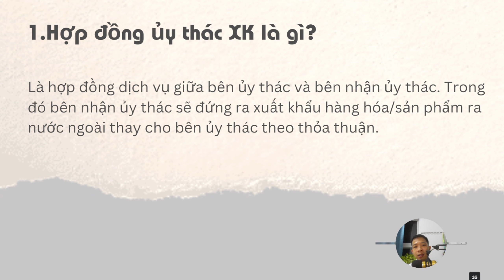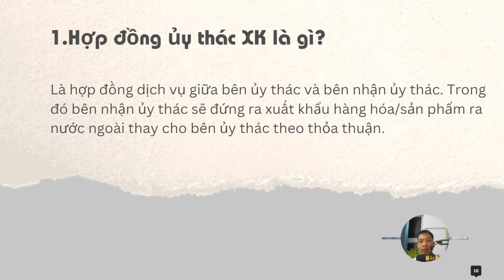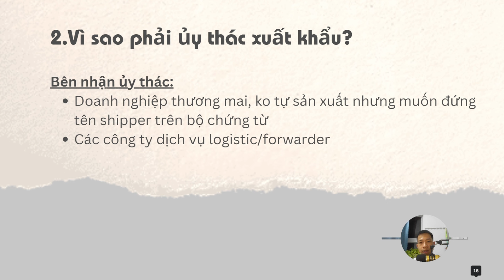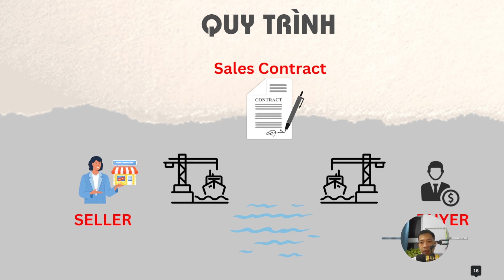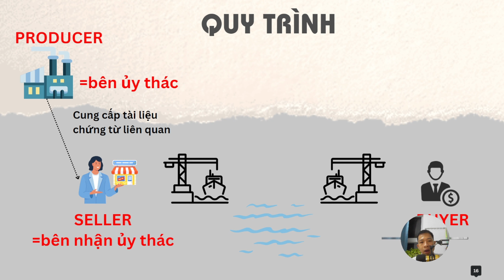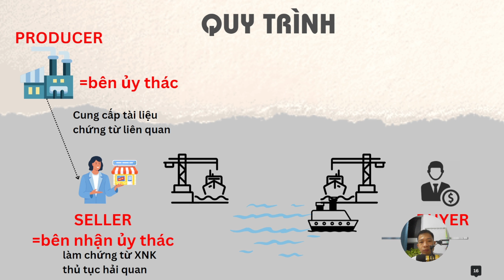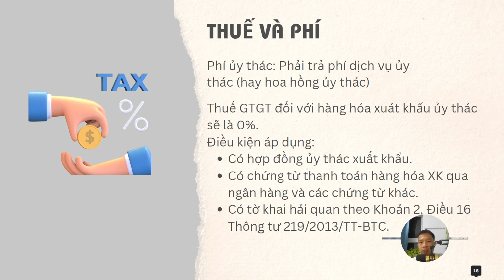Hợp đồng ủy thác xuất khẩu, giải pháp cho công ty thương mại XNK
👉Chào mừng các bạn đã quay trở lại với kênh ViXNK ,hôm nay mình sẽ giải đáp thắc mắc về "Hợp đồng ủy thác xuất khẩu", được xem là giải pháp cho công ty thương mại xuất nhập khẩu để mua hàng từ nhà máy/ nhà sản xuất mà không chịu thuế VAT.

Được xem là cầu nối giữa producer và buyer trên trường quốc tế, ủy thác xuất khẩu giúp tối ưu hóa quá trình giao dịch, giảm thiểu rủi ro và thúc đẩy sự thuận lợi. Bằng cách sử dụng hợp đồng xuất khẩu ủy thác, các công ty thương mại/dịch vụ XNK không chỉ đóng vai trò là người trung gian hữu ích mà còn chịu trách nhiệm trong việc xử lý thủ tục phức tạp liên quan đến xuất khẩu. Sự hiểu biết sâu rộng về văn hóa kinh doanh và quy định quốc tế là chìa khóa cho sự thành công của công ty thương mại sử dụng hình thức này.

Quy trình của ủy thác xuất khẩu:
Bước 1: Bên ủy thác (producer) kí hợp đồng ủy thác xuất khẩu với bên nhận ủy thác để đứng ra xuất khẩu lô hàng.
Bước 2: Bên ủy thác cung cấp các chứng từ và tài liệu liên quan đến lô hàng xuất khẩu cho bên nhận ủy thác.
Bước 3: Bên nhận ủy thác thực hiện các thủ tục xuất khẩu (invoice, packing list, C/O,…) và khai thủ tục hải quan để xuất khẩu lô hàng cho người mua (importer).
Bước 4: Người mua thanh toán trực tiếp cho người nhận ủy thác, và sau đó bên nhận ủy thác sẽ thanh toán cho producer, sau khi trừ đi phí ủy thác.

Timestamp
00:00:00 Intro giới thiệu về chủ đề
00:01:49 Ouline của video
00:02:24 Hợp đồng ủy thác xuất khẩu là gì?
00:03:09 Lợi ích các bên khi thực hiện ủy thác xuất khẩu
00:04:49 Quy trình thực hiện ủy thác xuất khẩu
00:08:56 Điều kiện hưởng thuế GTGT 0% trong ủy thác xuất khẩu
00:10:23 Hợp đồng ủy thác xuất khẩu mẫu
00:10:58 End - Lời cảm ơn.

🌱Đăng kí nhận tài liệu xnk miễn phí và chia sẻ mỗi tuần từ Vixnk

3/Tạo website cho doanh nghiệp xnk (Nhập mã "VIXNK" để ưu đãi giảm thêm 5%).

App luyện tiếng Anh hiệu quả, giúp tự tin giao tiếp với khách hàng nước ngoài

Một số khóa học của Vixnk hữu ích:
👉Khóa học Nghiệp vụ xnk dành cho người mới bắt đầu (Sử dụng mã “Vixnk” để giảm thêm 15%)

👉Tham gia group fb "Sale XNK Community" ngay để thảo luận, đặt câu hỏi về XNK

P/S: Một số đường link trong phần mô tả có thể chứa affiliate link, mình sẽ nhận khoản award nhỏ từ đối tác tiếp thị khi bạn sử dụng link để mua hàng.